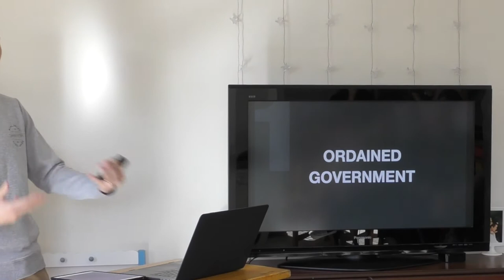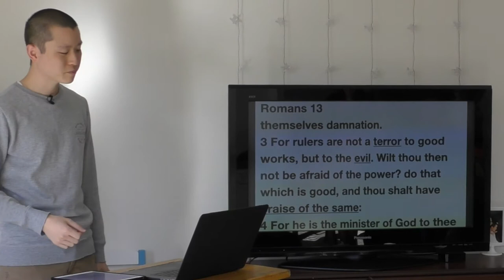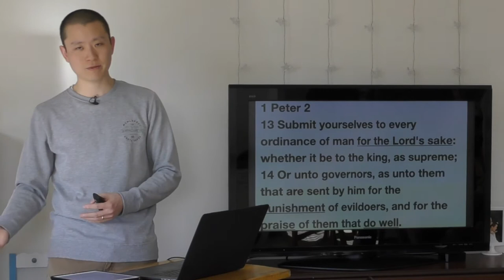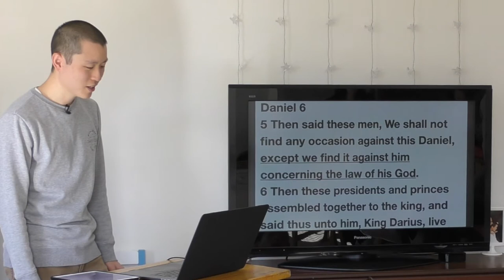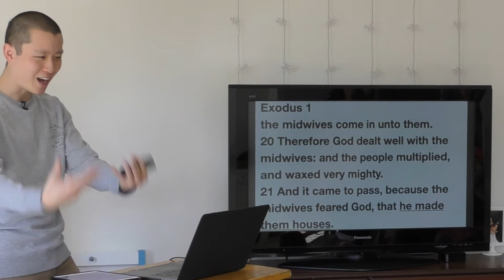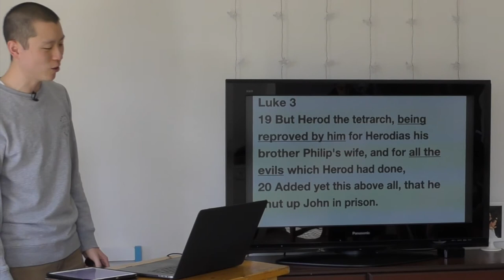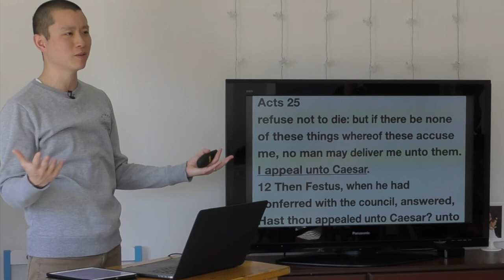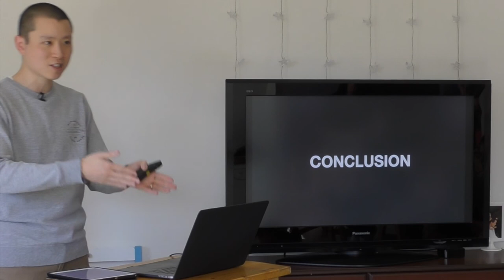SUN: Subject Unto the Higher Powers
Victor Tey preaches on when we ought to obey and disobey government authority.